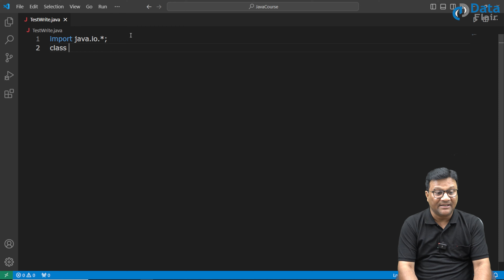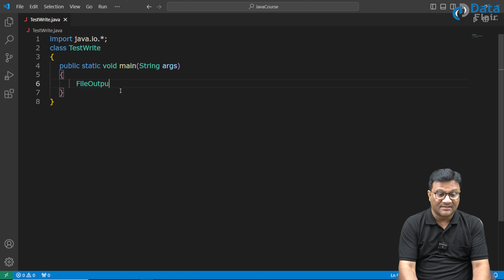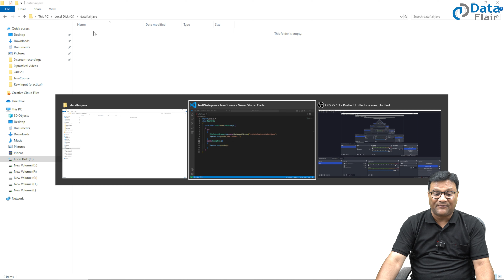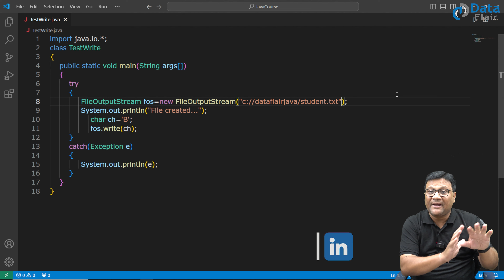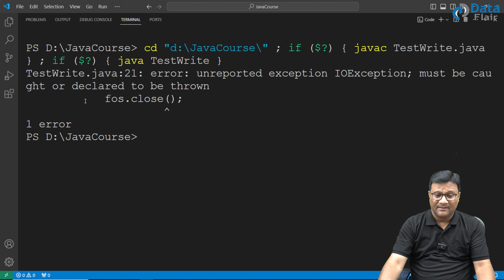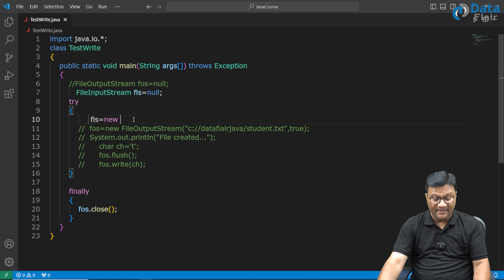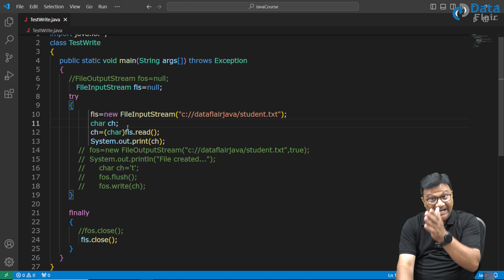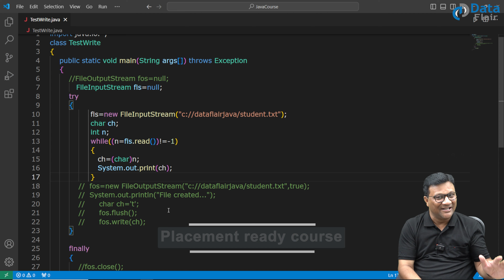How to Read and Write Data from File in Java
In this core Java lecture we will learn:
Practical Implementation of File Handling in Java
File Handling Implementation in Java with Practical Examples
Reading and Writing Files in Java
How to store data in a file
How to read multiple character from a file in Java?
How to write data in a file in Java?
How to read data from a file in Java?
What is file input and output stream in Java?
What is object output and input stream in Java?